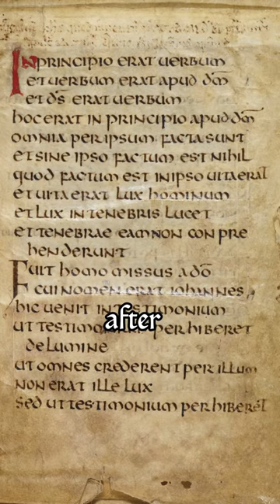The Oldest Book In Europe